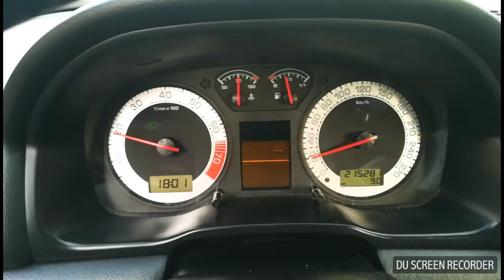Škoda octavia 1 vrs 1,8t sound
1,8t auq
Soft
Custom exhaust
Cold Air intake
210ps 313nm 1,1 bar